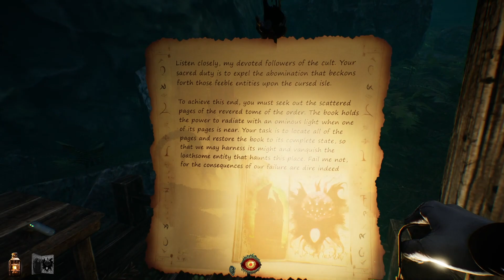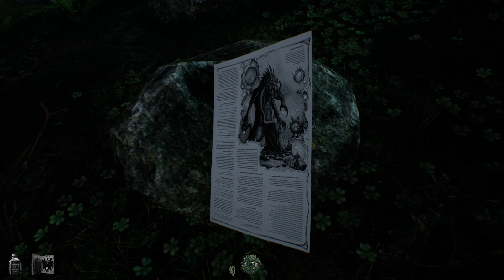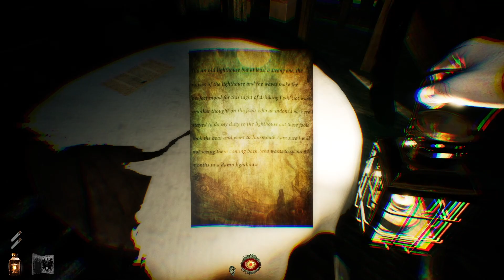Eresys ➤ Кооперативный хоррор по Лавкрафту ➤ Первый Взгляд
Это Первый Взгляд на игру Eresys на Русском языке на ПК (PС) в разрешении FullHD 1080р.

Eresys — это кооперативная игра ужасов, вдохновленная произведениями Х.П. Лавкрафта. Командная работа играет ключевую роль, поскольку игроки берут на себя роли четырех культистов и вместе сталкиваются с ужасающими сущностями. Динамичная механика искусственного интеллекта и уникальные враги - Eresys обещает предоставить захватывающий игровой опыт, от которого мурашки бегут по коже.

Игра: Eresys
Платформа: PC;
Жанр: Экшены, Приключенческие игры, Ранний доступ;
Дата выхода: 20 апреля 2023;
Разработчик: Ares Dragonis;
Издатель: Ares Dragonis.

💻Системные требования💻
Минимальные:
Операционная система: 64-bit Windows 7;
Процессор: intel core i5 4400 / AMD Ryzen 5 1600;
Оперативная память: 8 Гб;
Видеокарта: Nvidia GTX 1060 3GB;
Жесткий диск: 15 Гб свободного пространства.

Рекомендуемые:
Операционная система: 64-bit Windows 10;
Процессор: AMD Ryzen 7 3700X / Intel Core i7-7600K;
Оперативная память: 16 Гб;
Видеокарта: Nvidia GTX 1660 Super 6GB / AMD Radeon RX 580;